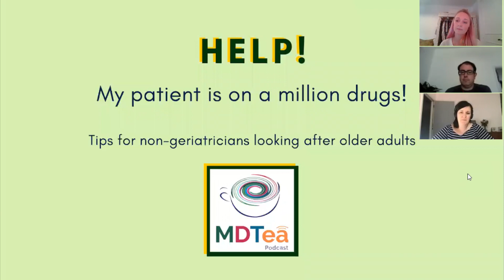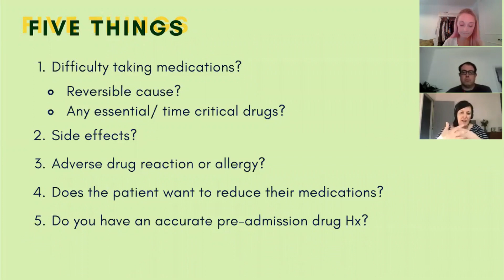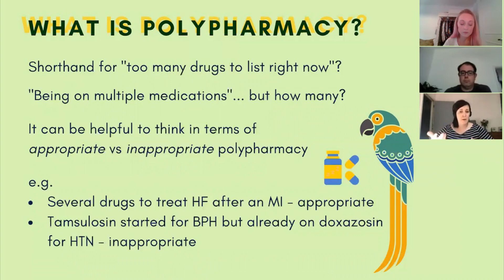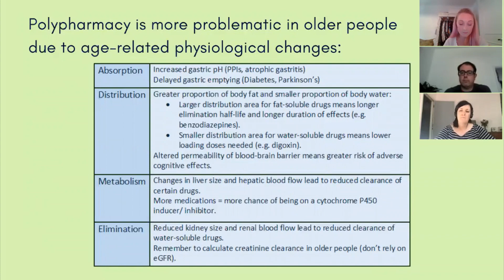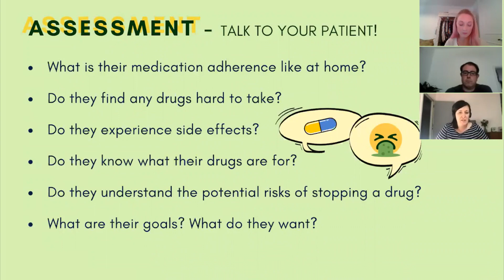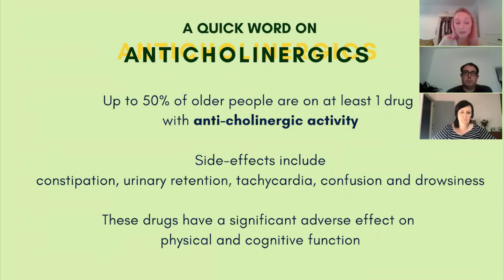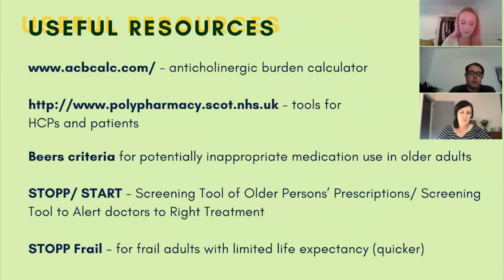Polypharmacy: the geriatrician's approach - Bite sized learning from the MDTea Help! Series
"Help!" is a series of mini teaching sessions aimed at junior doctors working with older adults. Created by the MDTea Podcast team, these videos give a handy overview of how to approach common medical issues from a geriatrician's point of view. This video focuses on Polypharmacy in older people.

For more bite sized learning from the Help! series, have a look at our channel!

We have also done a full 45 min podcast episode on Polypharmacy (Series 7 Episode 1) for those wanting a bit more depth on the topic.